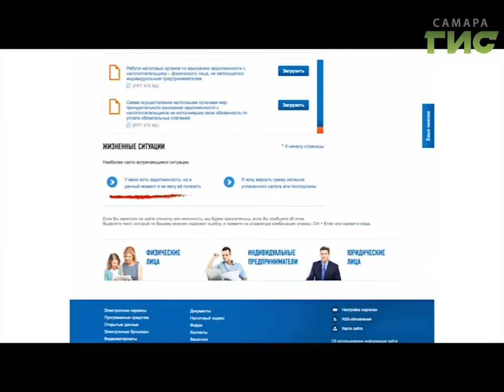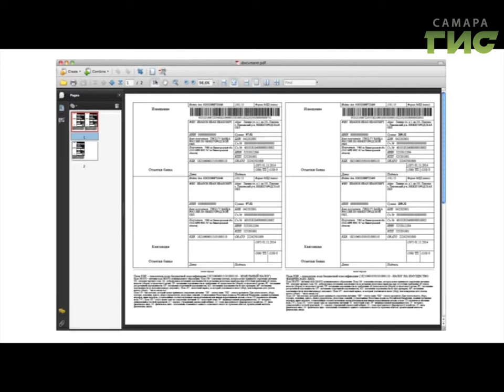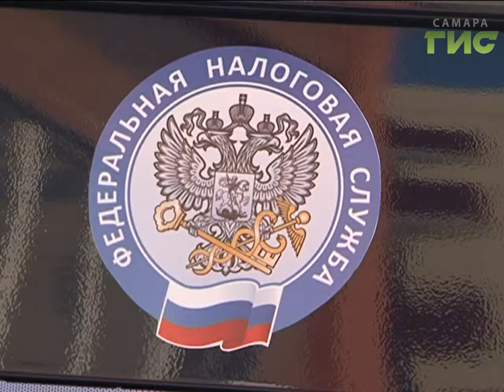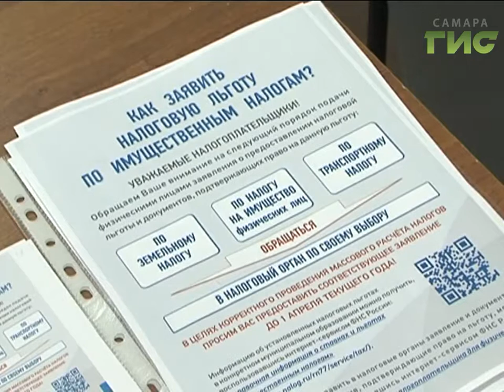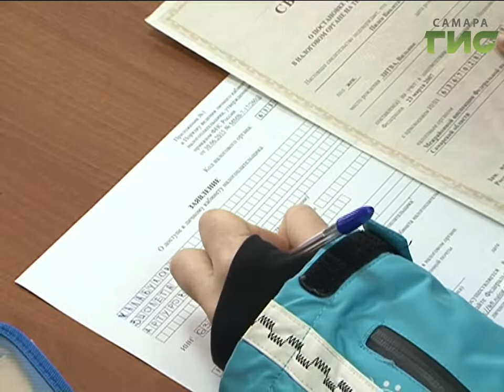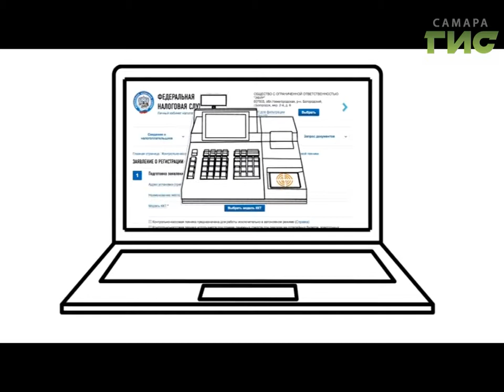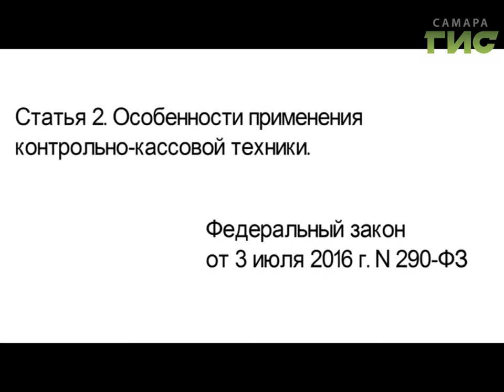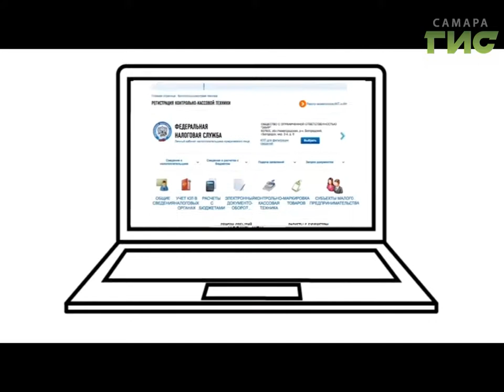"Город С" от 23.03.2017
Какие новые полномочия появились у налоговой службы? В чем преимущества онлайн-касс? В программе «Город С» зам. руководителя УФНС России по Самарской области Глеб  Рушковский.